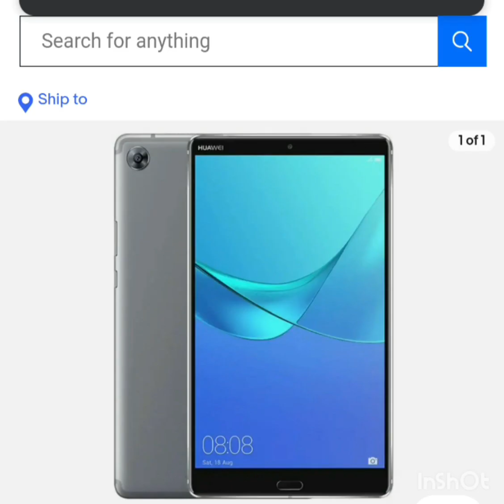My family Phone: